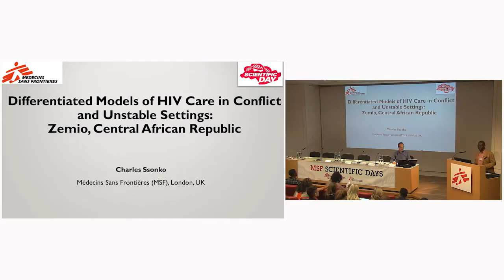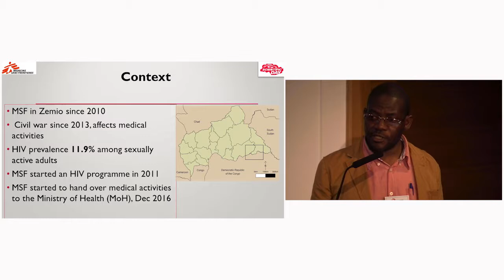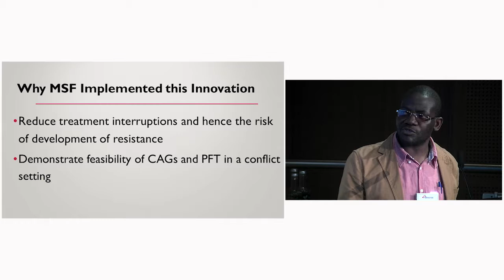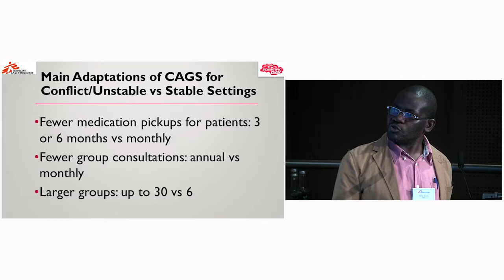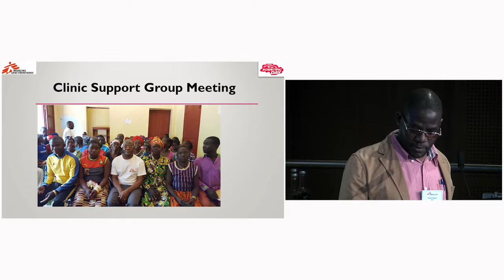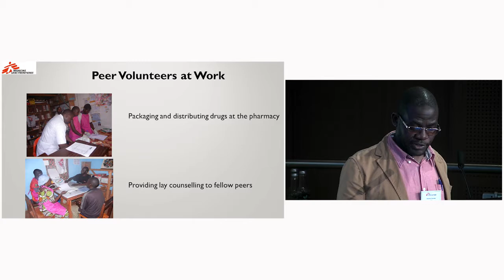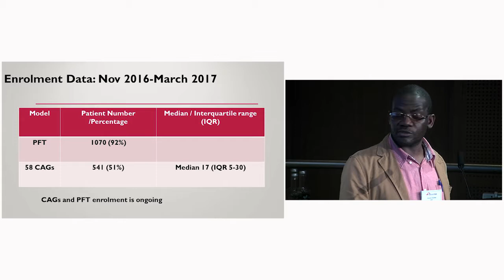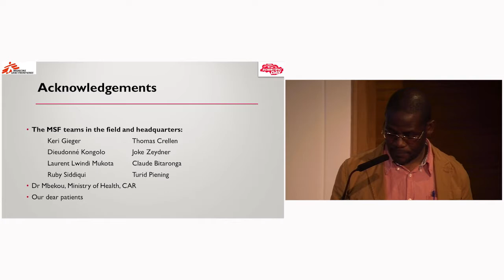Differentiated models of HIV care in conflict and unstable settings